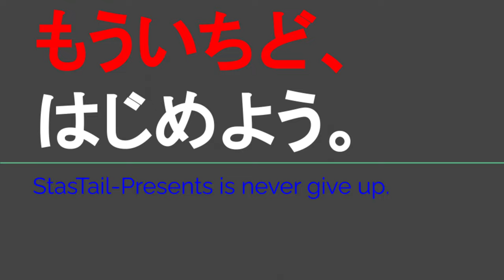ST121+5 駅前散歩：樽見駅・根尾谷淡墨桜③【サクラ＊マウ 樽見鉄道ターミナル駅完全制覇の旅】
Location：〒501-1522 岐阜県本巣市根尾樽見